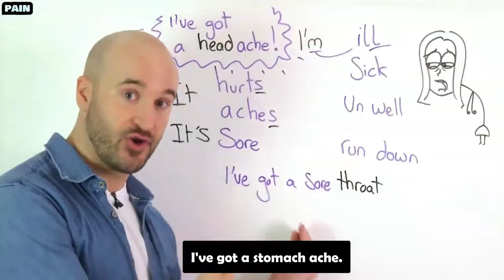B1 Unit 2 Pronunciation - Health Related Words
Autor: Sandra L.